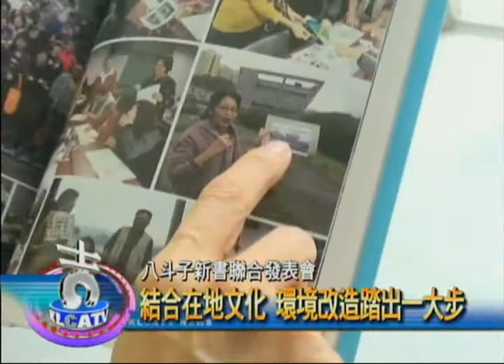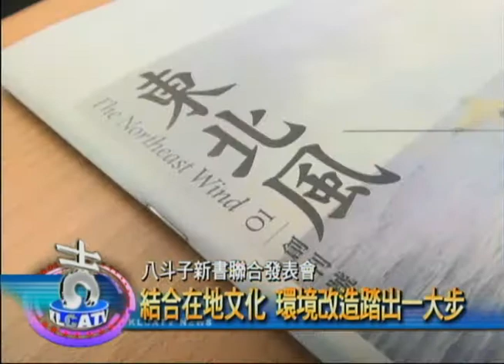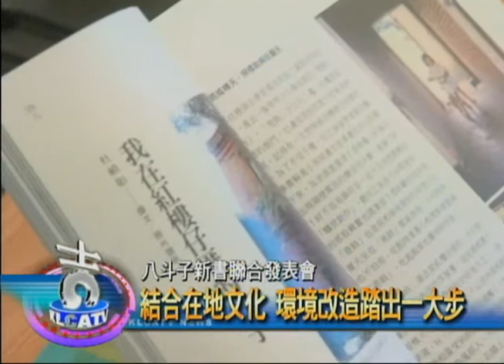八斗子新書聯合發表 在地文史結合專業藝術 環境改造踏出一大步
海科館8/30舉辦新書發表會，長達近兩年的時間，籌備處團隊邀請專家學者，進行一系列的在地文化改造計畫，成功踏出第一步。特別選在今年秋冬第一道東北季風抵達的第一週，張惠蘭教授的"八斗子流動的島嶼色彩"這本書，與八斗子在地的八斗子漁村文物館籌備處的"東北風"創刊號一起舉辦聯合發表會。

長達一年十個月的時間，走訪八斗子各地，在不同季節，紀錄下美麗時刻，擅長環境色彩的張惠蘭教授，帶領著地方居民一起參與社區環境美學的改造計畫，點點滴滴，全都收入在"八斗子流動的島嶼色彩"這本書內。

海科館也特別邀請地方居民一起參與新書發表會，八斗子漁村文物館籌備處也出了這本東北風刊物，在新書發表會上創刊號亮相，紀錄了當地八斗子居民的點滴故事，讓人看見地方的人文魅力。